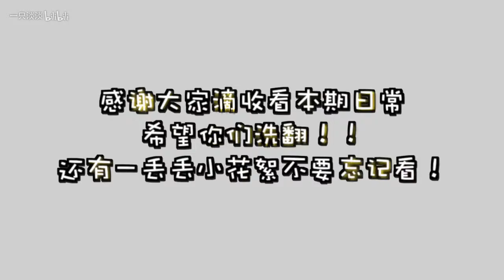我朋友滴18岁生日|记人生中第一次染发的失败经历vol.11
不是我！是我最最最最最好滴朋友成年啦！！！ 谨以此vlog纪念她滴18岁生日吼吼吼
2.MANYO - エリカ
3.Leaf - Dear Friends
4.藤澤慶昌 - 桜并木の通学路 [LM10]